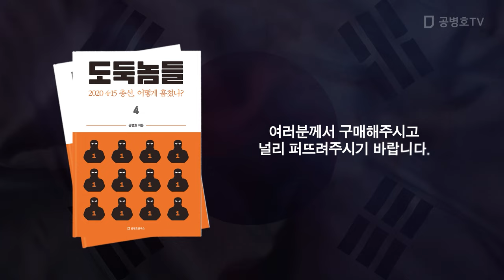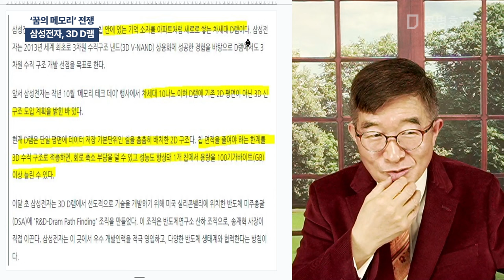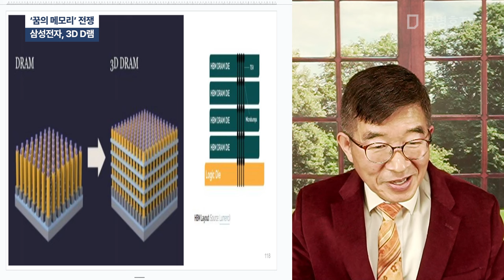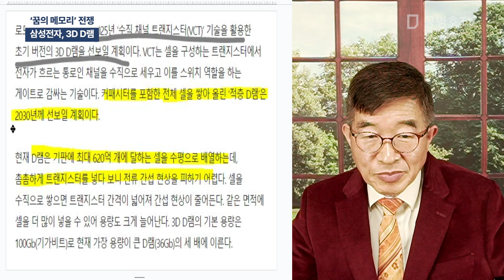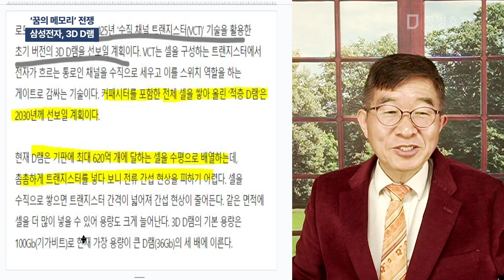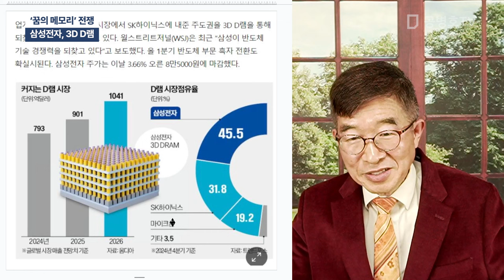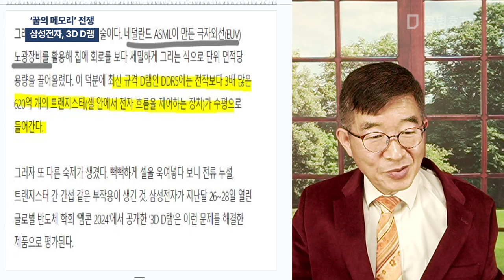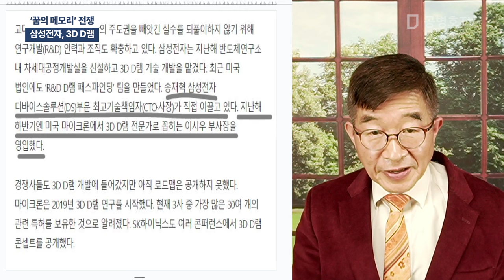'꿈의 메모리' 전쟁 / 삼성전자, 3D D램 [공병호TV]